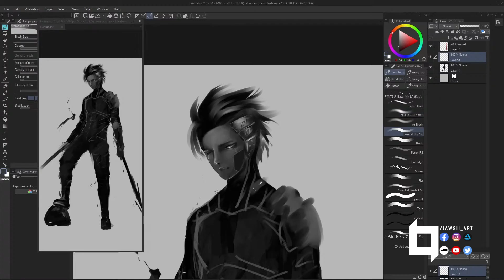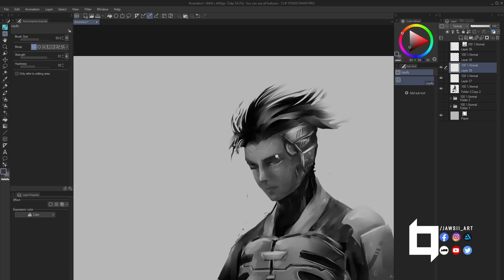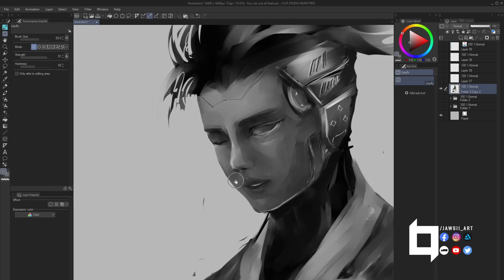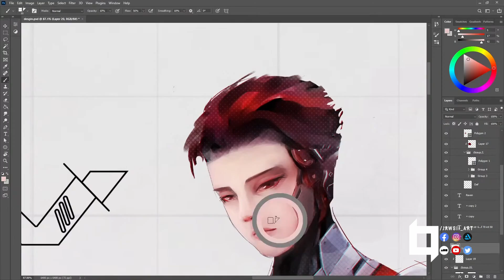Mech Raven - project cc Character Design